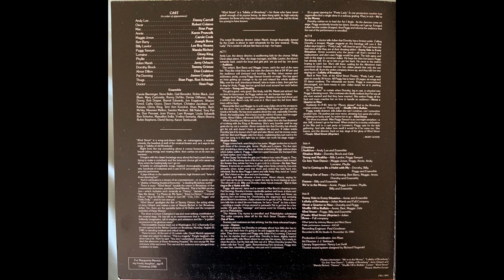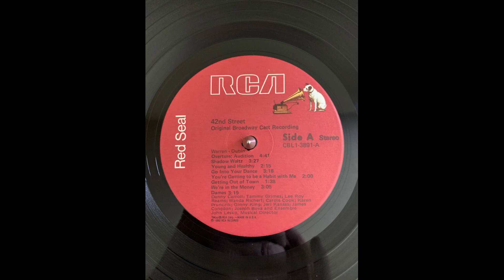Original Cast Dames